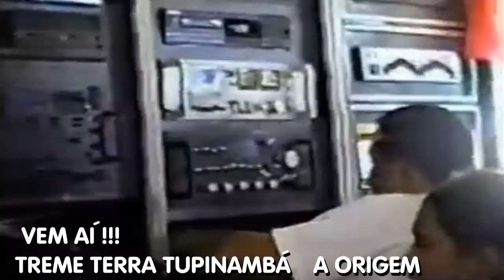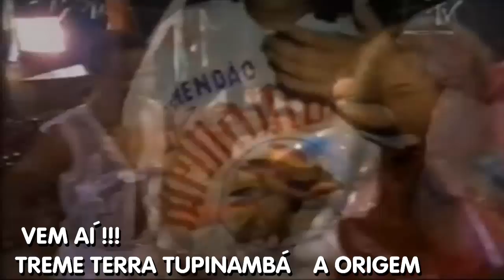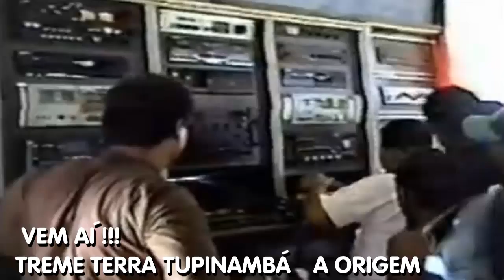TREME TERRA TUPINAMBÁ "A ORIGEM" BASEADO NOS ANOS 90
A  linda história do Tupinambá, Aguardado a anos pelo pedido do público. Vem aí o grande projeto da empresa Tupinambá.  Dj Dinho e sua equipe estão elaborando
com João do Som o Treme Terra Tupinambá com o slogan
"A Origem". tudo como era antes modelo original tanto da mesa quanto das colunas de caixas, é uma norma fundamenta segundo Dinho a aparelhagem retrata a estrutura antiga da época e também o modo do Dj tocar de traz para público. será um grande acontecimento da história das aparelhagens, pois Dj dinho Jamais perdeu seu posto do dj número 1 do Pará. sendo o primeiro reconhecido em todo Brasil. Agradecemos ao Dinho pela parceria. estamos juntos. valeu Dinho.